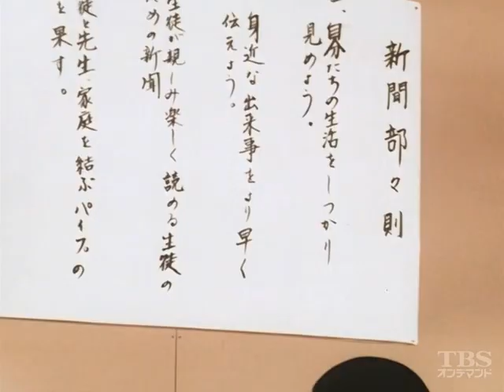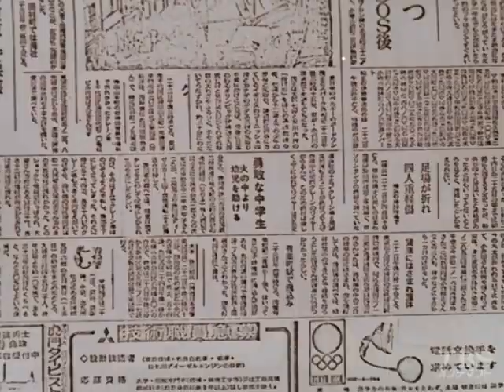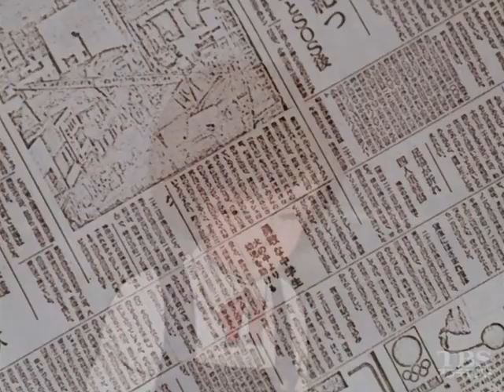爆発吾郎2